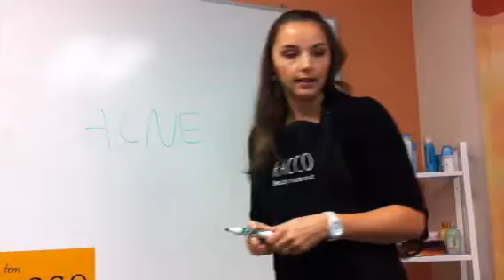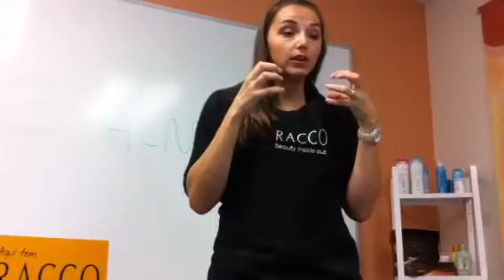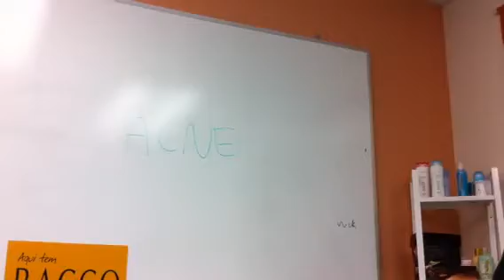O que causa a acne?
Nesse vídeo a farmacêutica Nicolle Rauen explica o que causa a acne e como evitá-la.